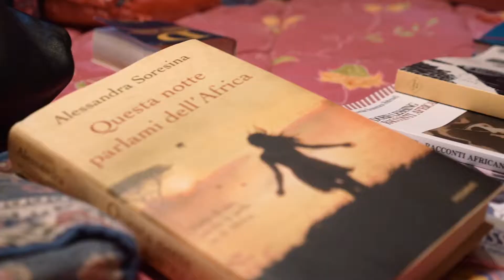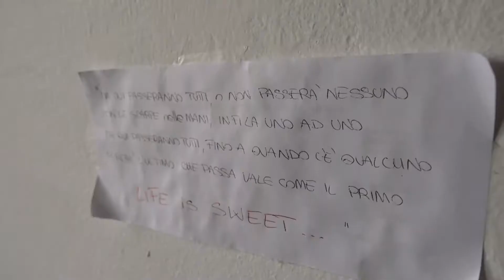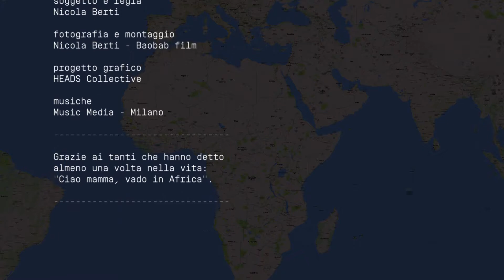Ciao mamma, vado in Africa - webserie #1 | Tanzania